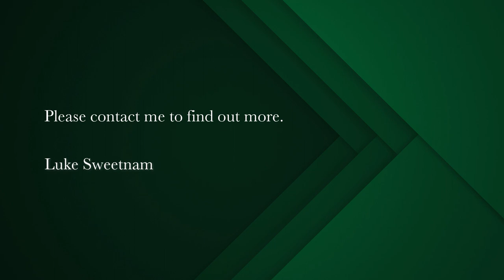1 bedroom apartment for sale in Observatory (Cape Town) | Pam Golding Properties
Neat and spacious 1-bedroom apartment, with parking and store room in Observatory.
Presenting this neat and spacious 1-bedroom apartment in Obs Court, Observatory, that includes a secure parking bay and store room.
Currently tenanted at R9000p/m, expiring 31 March 2024.

The apartment features beautiful wood-look laminate flooring throughout, and it has a free-flowing open-plan layout between the galley kitchen and living room. This leads out to the balcony through a large glass sliding door with some great views of Table Mountain. The bedroom is generously sized and contains built-in cupboards, and a full bathroom equipped with a toilet, sink vanity, and shower.

Obs Court is conveniently located in Observatory, close to Spar, PnP, a hardware store, petrol station, entertainment venues and restaurants, all within a short walk.

Obs Court is a fantastic building filled with great amenities, including:
A 24h security team
Facial recognition access control
Electric fences and CCTV
Plenty of visitors parking
Private Gym
Convenience store on the first floor
Gas Braai Facilities & Tables on the rooftop
Communal Pool

Do not miss out on this fantastic opportunity to buy into this great block, with high rental turnover and a great atmosphere.